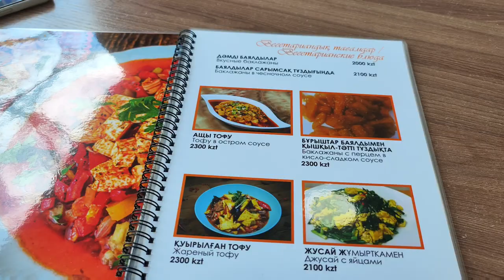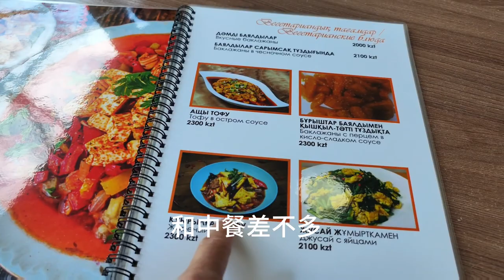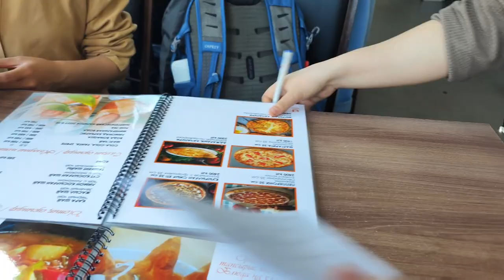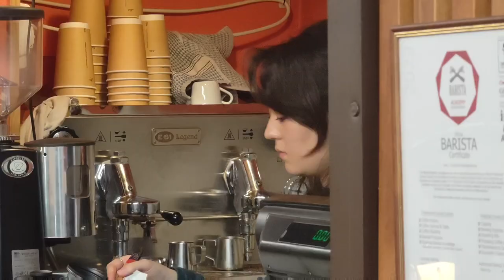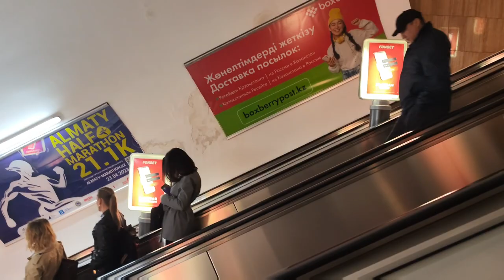哈萨克斯坦游记:阿拉木图打卡之旅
【哈萨克斯坦:阿拉木图打卡之旅】
    潘菲洛夫公园 Park of 28 Panfilov Guardsmen
    升天大教堂 Ascension Cathedral
    中央清真寺，打卡即可，出来步行打卡地铁
    地铁站Raiymbek Batyr，人工售票80坚戈/张，2个站坐到Almaly站出来Abay Opera House 买歌剧票，再周边逛步行街
    绿巴扎 green bazaar，二楼喝咖啡吃抓饭